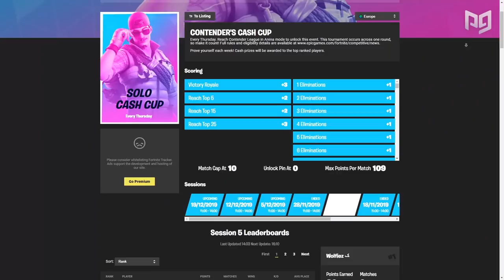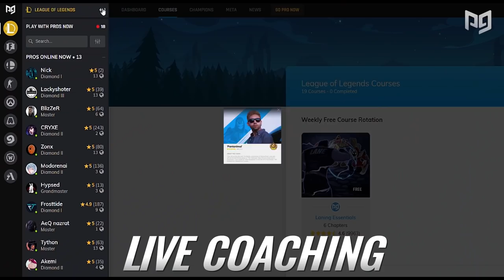How BenjyFishy DESTROYS on High Ping + Tips To Play On High Ping (Fortnite Battle Royale)